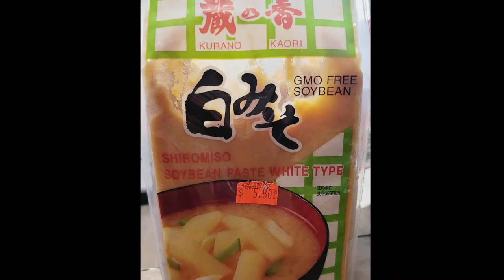Red Pinto Breakfast Links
Are you looking for a healthy meatless breakfast link? Well, look no further. These links will not disappoint. They have a meaty texture, full of beans and vegetables, and are full of flavor. And yes, they can be pan-fried without adding any oil! Now, that’s a breakfast link worth “Living” for!